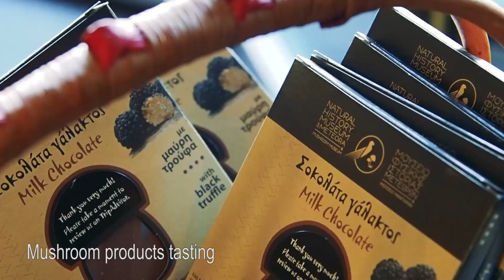Κυνήγι Τρούφας στα Μετέωρα 2018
Το Μουσείο Φυσικής Ιστορίας Μετεώρων και Μουσείο Μανιταριών διοργανώνει, σε συνεργασία με τουριστικά γραφεία, αλλά και μόνο του “κυνήγι” τρούφας.

Εξειδικευμένα τρουφόσκυλα με τον εκπαιδευτή τους, επιδίδονται στην εύρεση του μοναδικού αυτού καρπού της ελληνικής φύσης, προσφέροντας ένας ανεπανάληπτο θέαμα που μπορούν να το απολαύσουν οι επισκέπτες της περιοχής.